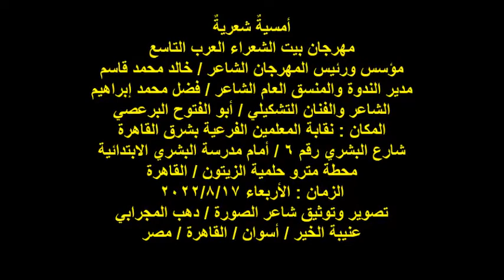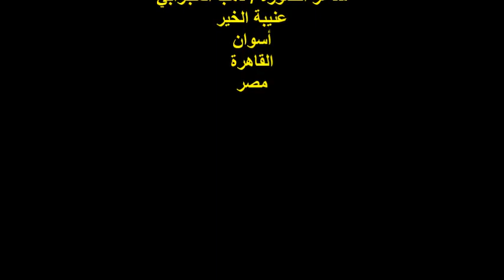مهرجان بيت الشعراء العرب التاسع/الشاعر/أبو الفتوح البرعصي/الأربعاء17/8/2022/نقابة المعلمين بالحلمية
أمسيةٌ شعريةٌ
مهرجان بيت الشعراء العرب التاسع
مؤسس ورئيس المهرجان الشاعر / خالد محمد قاسم
مدير الندوة والمنسق العام الشاعر / فضل محمد إبراهيم
الشاعر والفنان التشكيلي / أبو الفتوح البرعصي
المكان : نقابة المعلمين الفرعية بشرق القاهرة
شارع البشري رقم 6 / أمام مدرسة البشري الابتدائية
محطة مترو حلمية الزيتون / القاهرة